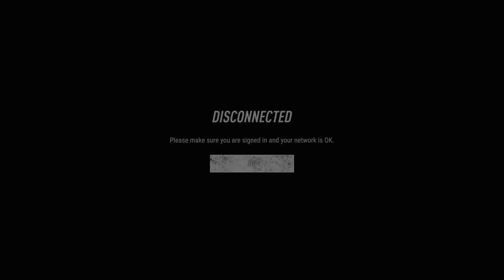DiRT Rally 2.0